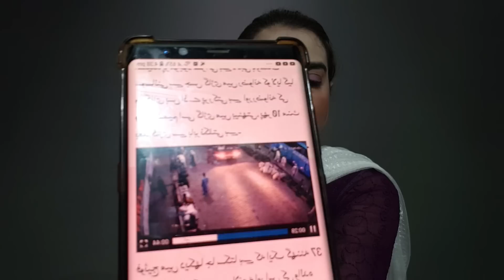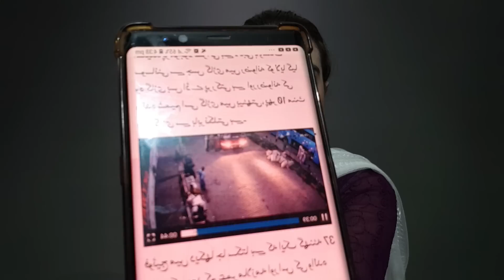Breaking News: Rizwana new updates | Somia in court | Somia Lawyer and new video | Maria Ali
Maria Ali brings the best of Social issues that cover the life of a common person. Also Maria Ali is a channel where you will find true stories behind and beyond national and international affairs.